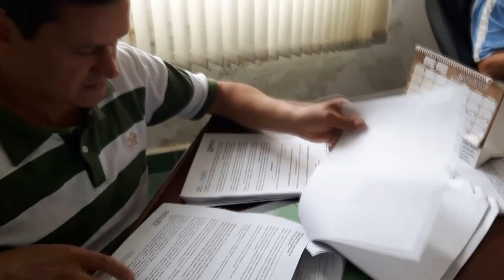Oporapa Digital. Sesión extraordinaria. (Sábado 23 de Julio de 2016) 7/7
[23 Julio 2016]   Así fue la decisión de la Corporación 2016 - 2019 con relación a si se crea o no la Comisión de Ordenamiento del Territorio.